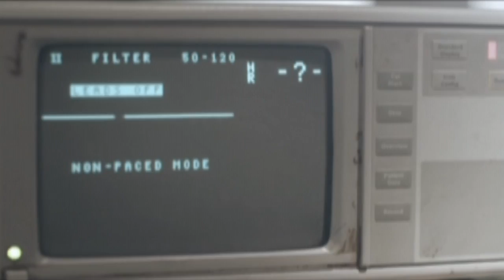Sandy Thema - Forever Yours (Official Music Video)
Video musik dari Sandy Thema berjudul 'Forever Yours'.

Ascada Musik adalah label musik, manajemen artis, dan perusahaan publikasi yang berada di Jakarta, Indonesia. Artis dan musisi Ascada Musik meliputi Dadali, Papinka, Asbak Band, Ilir7, New Syclon, Lacy Band, dan Alice. Ikuti terus perkembangan lagu terbaru dari artis dan musisi Ascada Musik di channel ini untuk mendapatkan video eksklusif, termasuk video klip dan video dengan liriknya.

Sandy Thema performing official music video ‘Forever Yours’.

Ascada Musik is a record label, artist management and publishing company based in Jakarta, Indonesia. Our artists include Dadali, Papinka, Asbak Band, Ilir7, New Syclon, Lacy Band, and Alice.